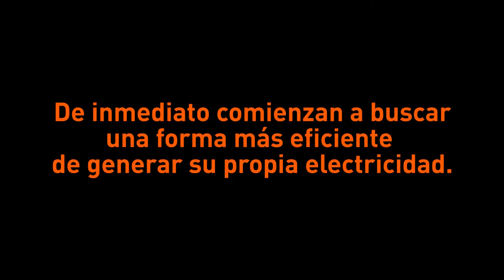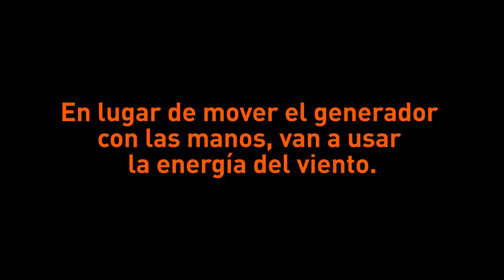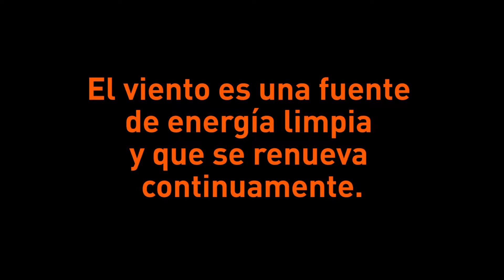Descubriendo la Energía Eólica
Este corto audiovisual formó parte de la participación del Complejo Astronómico Municipal en el Festival Internacional de Barriletes "Pintemos el Cielo de Rosario" 2018.